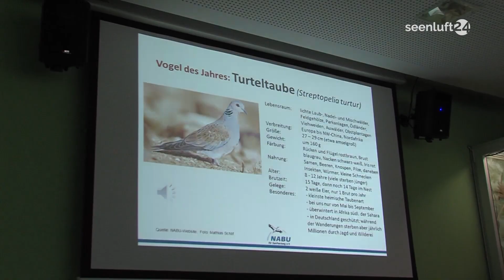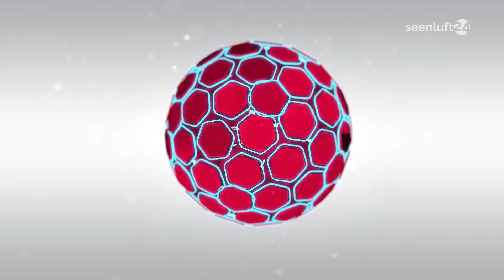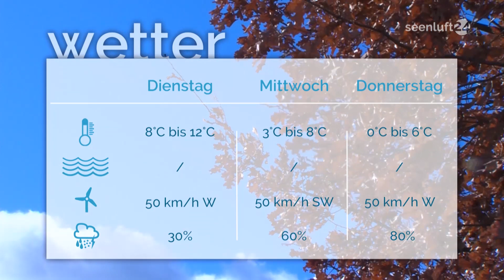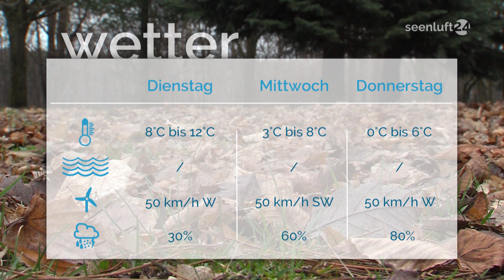DER TAG | die Nachrichten vom 24.02.20